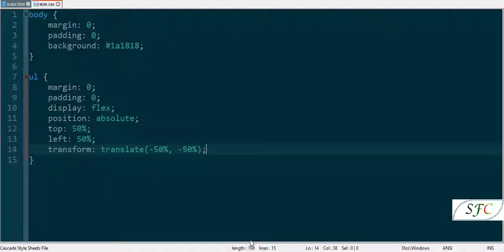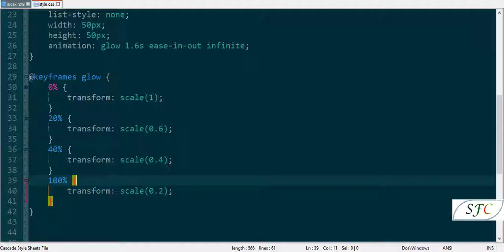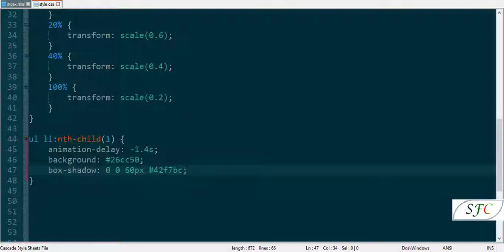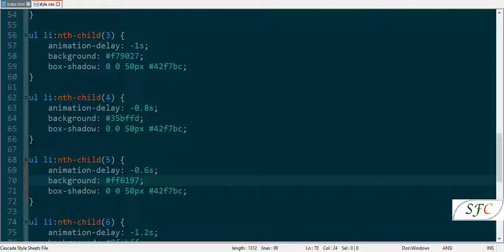Loading Animation with Logo Glowing Effects Using only HTML and CSS